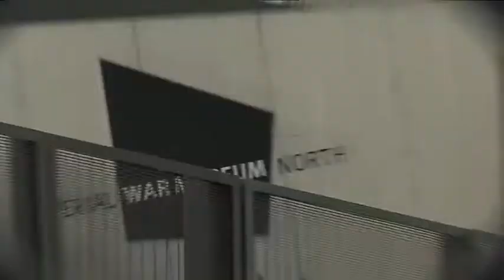Chris Ryan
Advertisement feature.